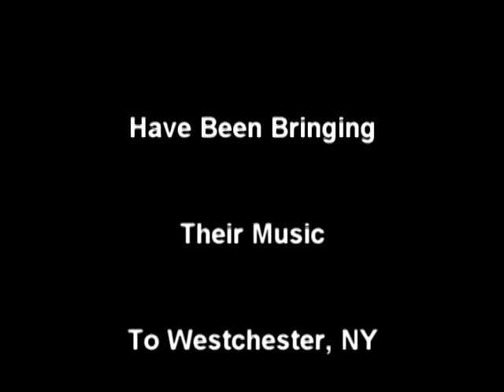Westchester Symphonic Winds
“Ayre & Space"

Tarrytown Music Hall

5:00 PM, November 8, 2015

Mr. Curt Ebersole, Conductor
Dr. Mary Schneider, Guest Conductor
Ms. Kyunghee Kim, Soprano
Ms. Eunjoo Lee-Huls, Mezzo Soprano Soloist

Program

Markowski: “Tidal Forces”
Delibes: “Flower Duet”
Rossini: “Cat Duet”
Biedenbender: “Luminescence”
Stuart: “Three Ayres from Gloucester”
Zare: “Mare Tranquillitatis”
Holst: “Mars from The Planets”
Williams: “Star Wars"